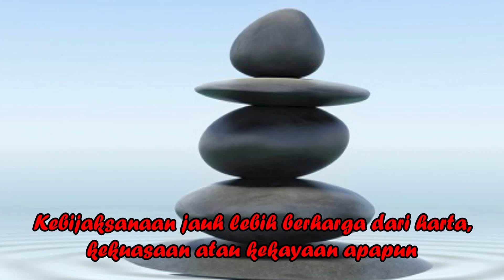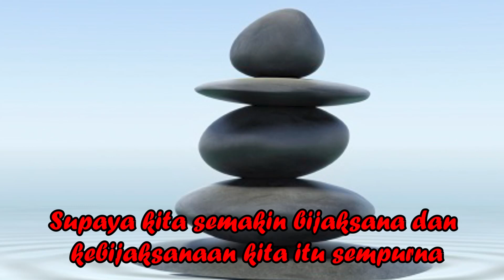Renungan Singkat Sabtu, 29 Mei 2021